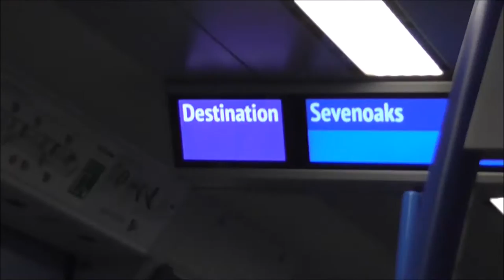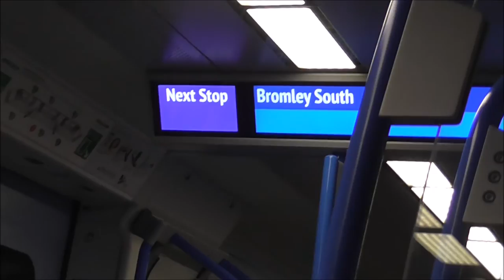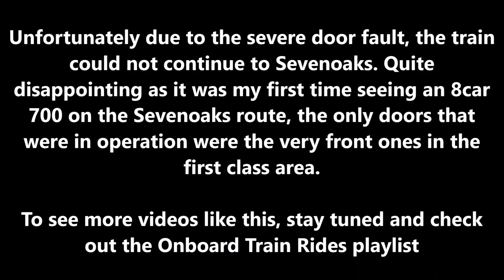Thameslink Class 700 Desiro City Ride: Shortlands to Bromley South - 30/11/16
Video: My first time ever seeing and boarding an 8car Thameslink Class 700 Desiro City on the Sevenoaks route... and what a fail it was! Initially I boarded the train at Catford and it was way too busy to pull out my camera and film the journey from there, so as the train progressed it became more and more difficult for the driver to open all the doors to the point where only the very front set of doors in the first class area opened. All of us passengers remaining onboard had to hike all the way up to the front doors to leave. So unfortunately the train had to terminate at Bromley South instead of Sevenoaks and head back to a depot, which was disappointing as it also affected its parallel Bedford service too.

I had to break my upload order to get this one out earlier as it was my first time seeing a Class 700 on the Sevenoaks route.

I hope you enjoy it, if you do not please be sure to comment and state why, as it will help improve the channel.